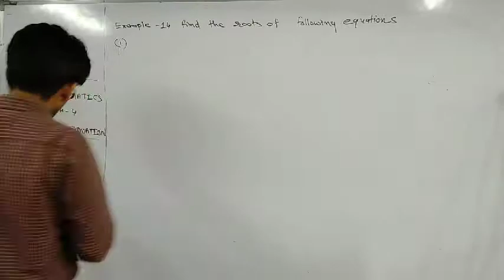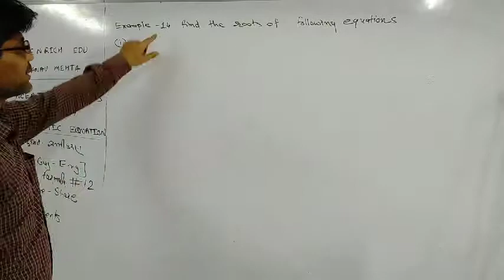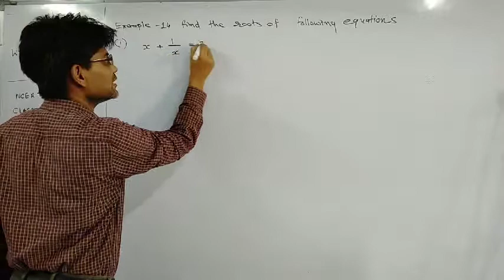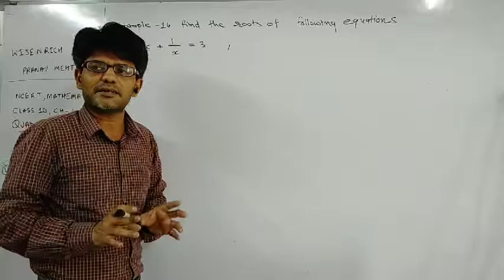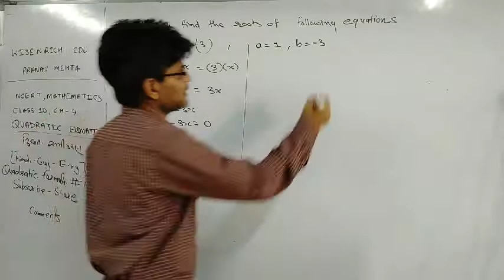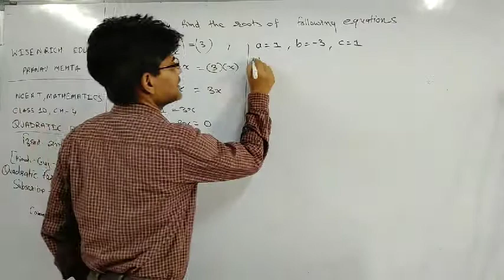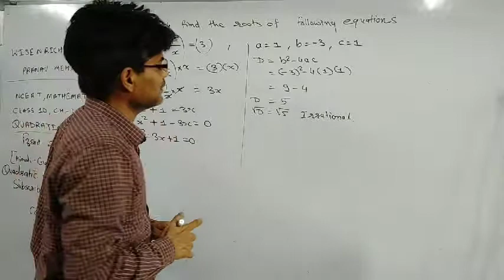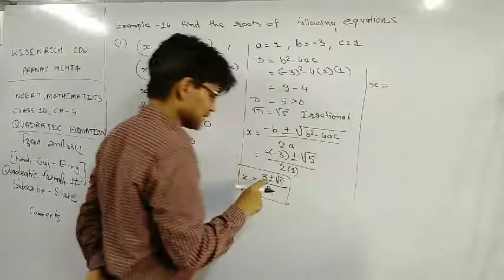Example 14 (1) Chapter 4, Quadratic Equation, Class 10, NCERT, CBSE